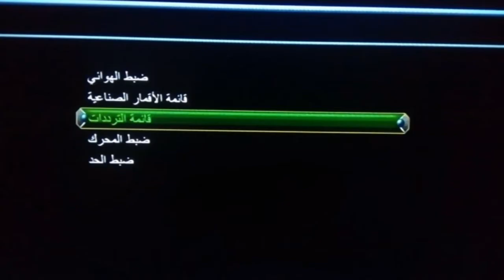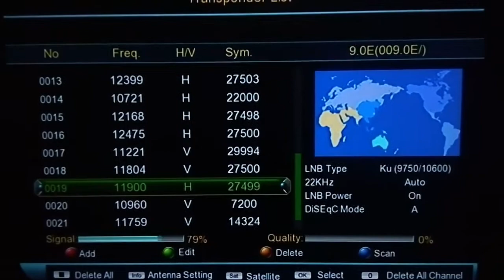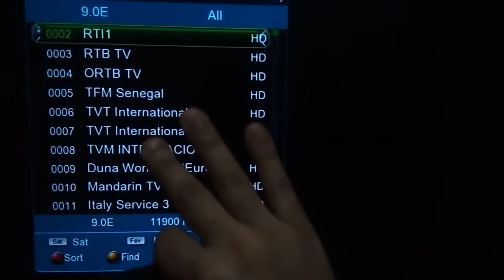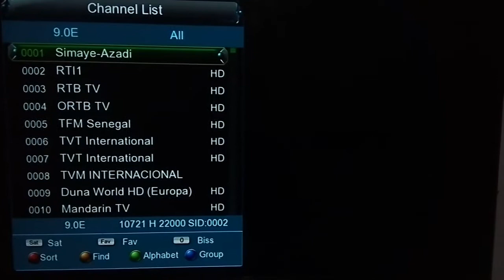حصريا شاهد مباريات كأس الأمم الأفريقية مجانا على القمر الأفريقي